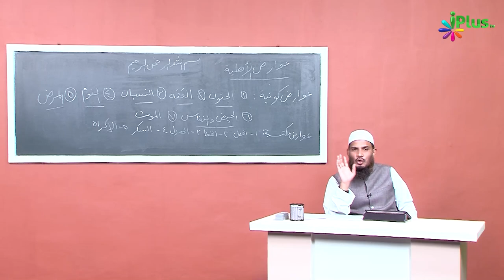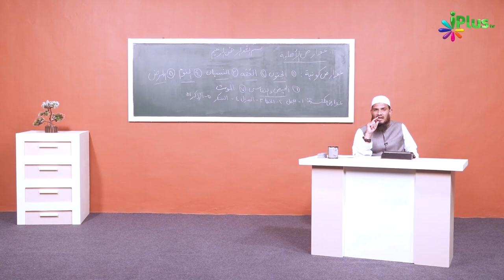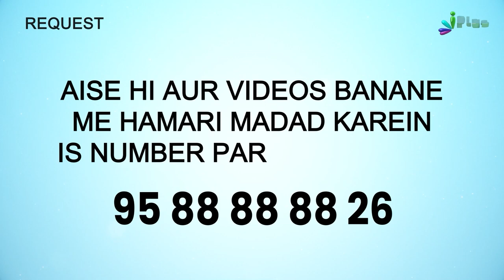AWAREZ UL AHLIYA | Usool E Fiqh Ep 34 | Dr. Muhammad Naseem Madani | iPlus TV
UPI : donateilm@icici